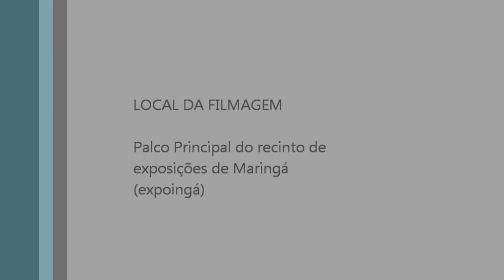Banda Metrópole By Poppi 2008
banda metrópole by poppi no féra 2008,,,evento onde reuni jovens e adolecentes de todo estado do PR. animação total